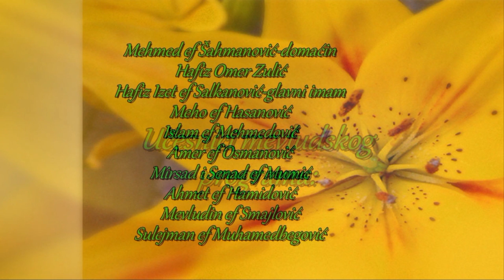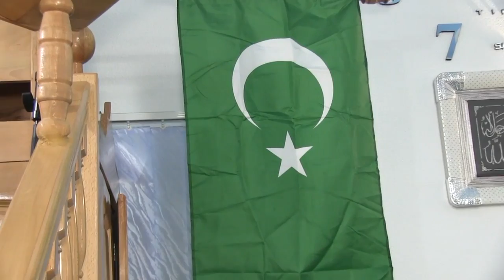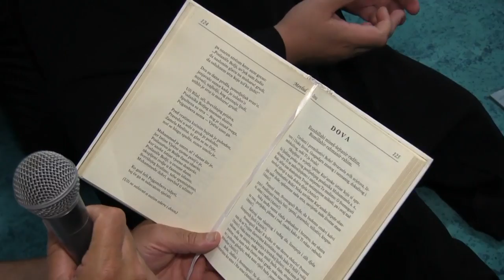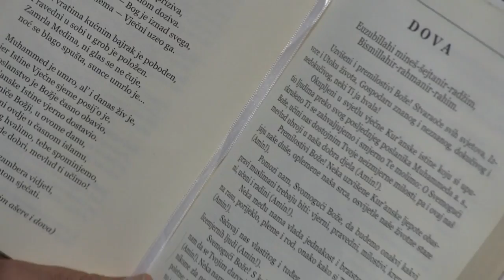MEVLUD Džemat D Križevići zaseok Motovo 06 08 2022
Islamska zajednica Zvornik
Džemat d Križevići mahala Motovo .
MEVLUT POVODOM OTVARANJA MESDŽIDA  SA MUNAROM U MOTOVU.
Ezan je proučio:
Hafiz Omer Zulić.
Domaćin :
Efendija Mehmed Šahmanović .
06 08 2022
Snimio i uredio Hamdija Smajić
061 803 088